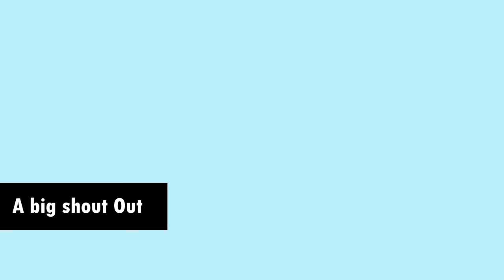THE BEST SURPRISE BABY SHOWER EVER !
This is one of the best baby showers I have ever had and I thank God for this amazing friends and family,
I'm also found on Instagram: @PikaNaRaych_
Produced, Edited and Music by @kymoMusic_